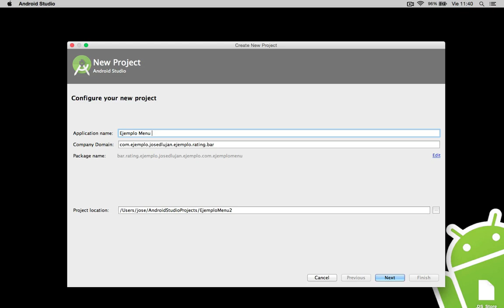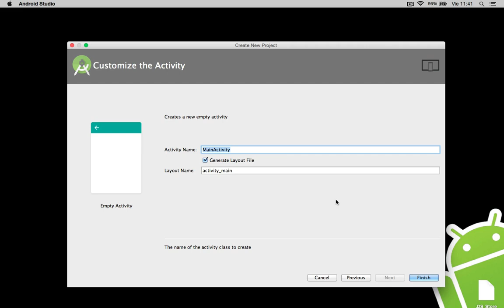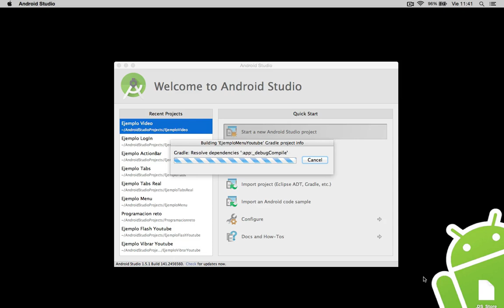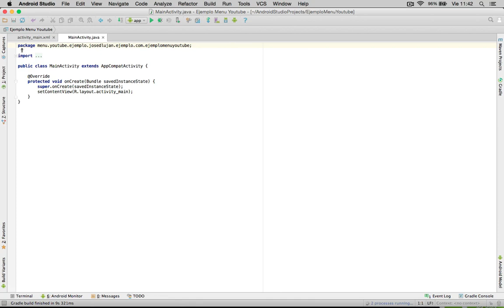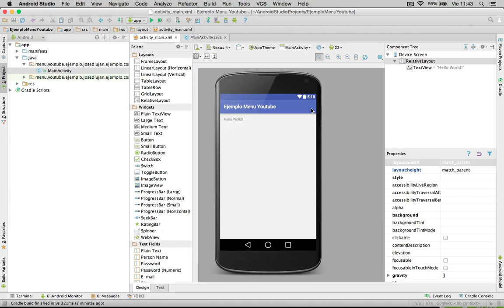Capítulo 81 - ¿Qué es un menú?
Aprenderemos que es un menú en android